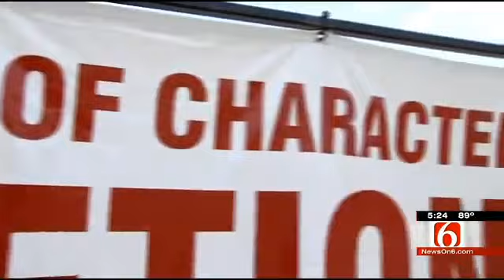Discussing Our Character Coin Program on News on 6 Tulsa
Help us pass out coins to individuals living out good character.